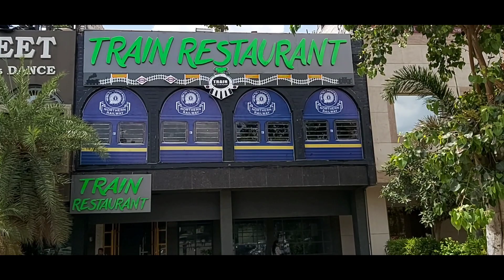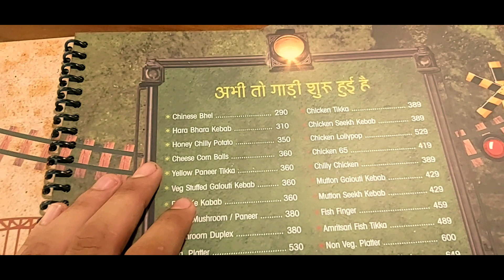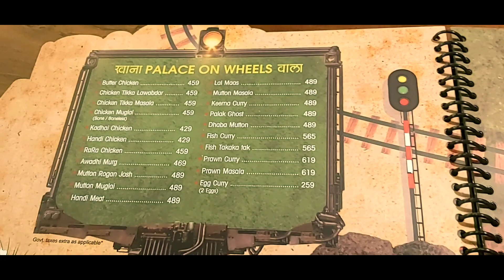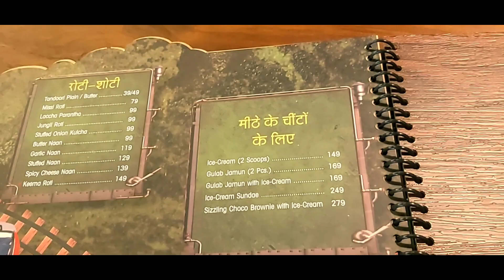TRAIN RESTAURANT || NCR KA FIRST TRAIN RESTAURANT😍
Address of train restaurant- sco 19, city centre, leisure valley park road, sec 29, gurgaon
Nearest metro- iffco metro
Parking- free available

Restaurant
Restaurant in delhincr
Train restaurant
Reboot restaurant